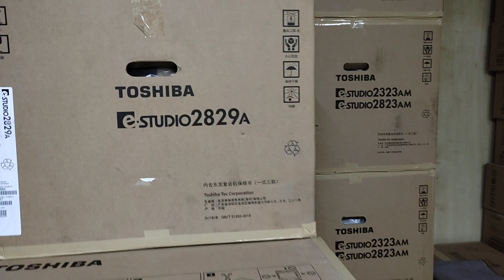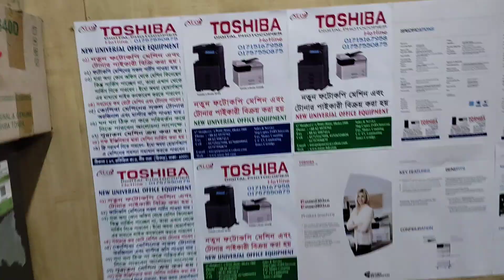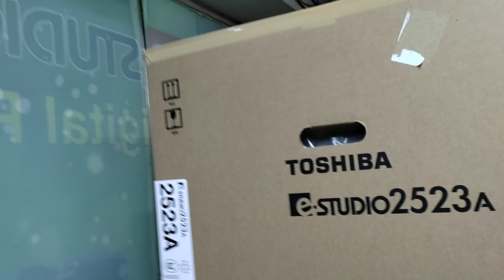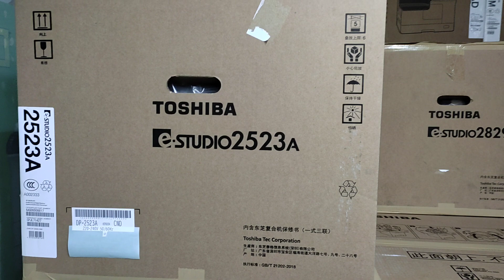Toshiba e-Studio photocopier new model 2523A price in Bangladesh New universal office 01757550875